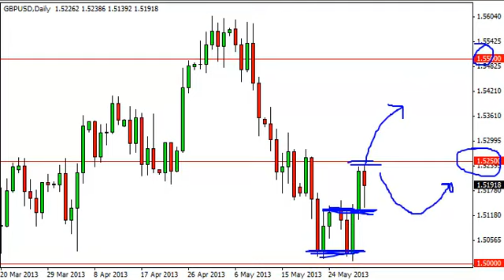GBP/USD Technical Analysis for JUne 3, 2013 by FXEmpire.com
- JUne 3, 2013 currency daily technical analysis for the GBP/USD pair. Forex Technical Analysis